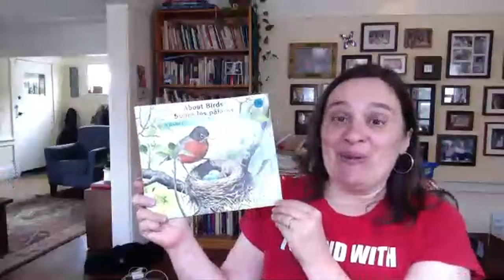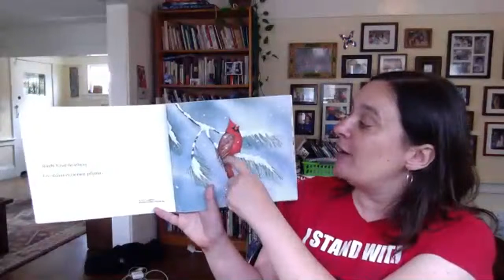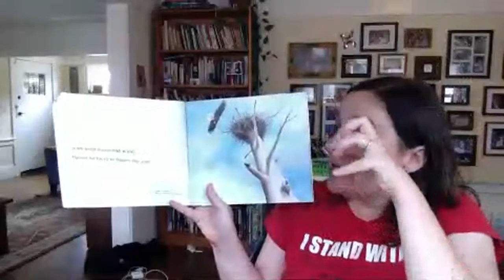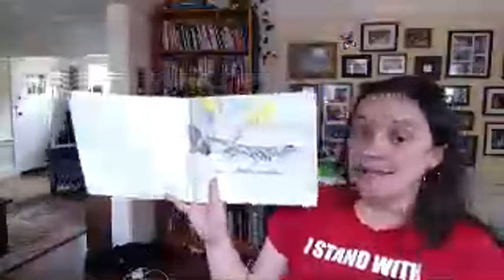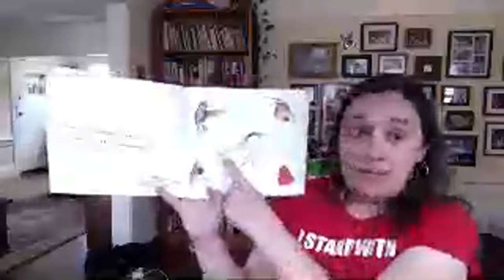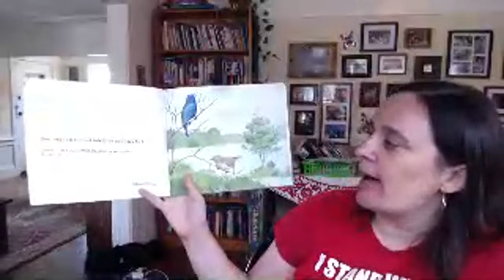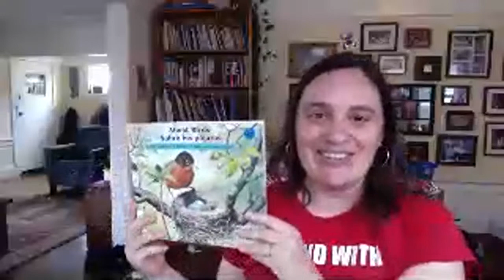Sobre los pájaros